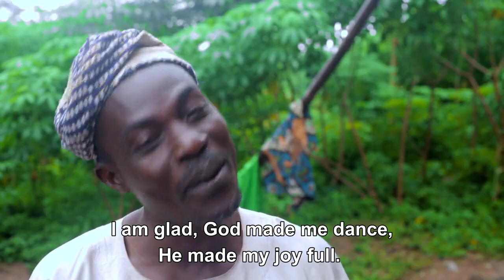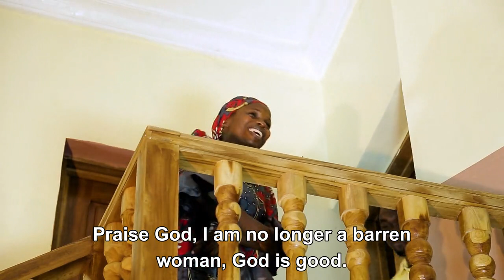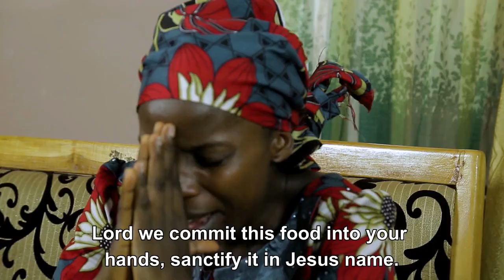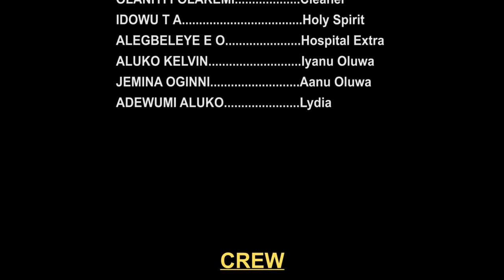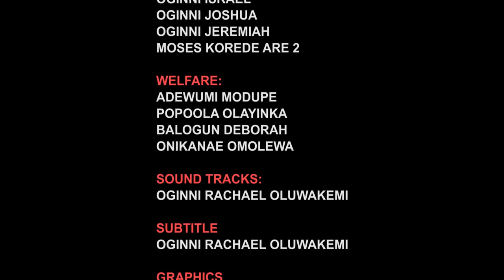Wiriwiri Part 3-The Hastiness// RACHEAL OGINNI//Directed by Moses Korede Are// GACEM TV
WIRIWIRI Part 3

watch others parts using this link